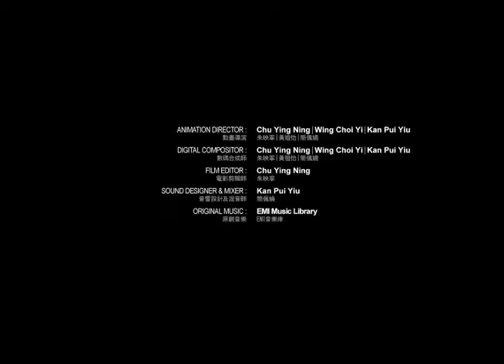BookMan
Directing, Digital Compositing and Editing by Kan Pui Iu, Chu Ying Ning, Wing Choi Yi
Acting by Edwin Leung Lap Bong, Chu Ying Ning, Wing Choi Yi